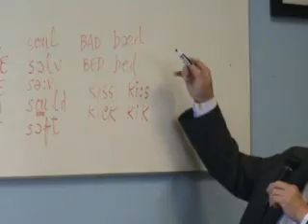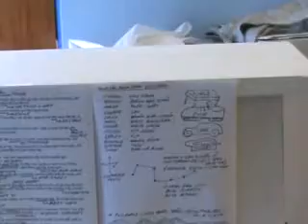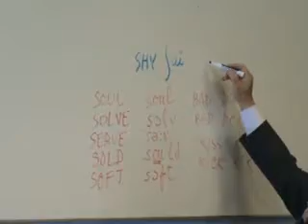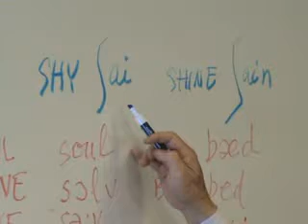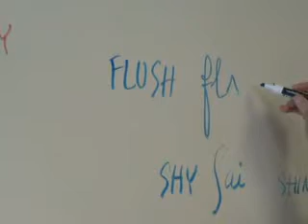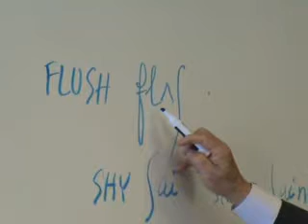ESL 10-31-10 2/4